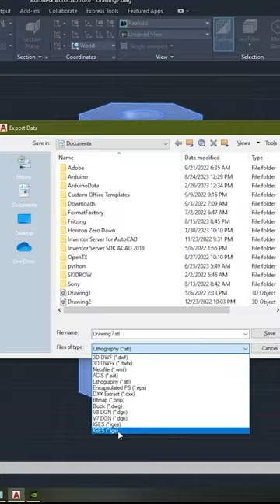3D Printing A Part That Connects The Stepper Motor To The Driving Wheel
Hello Friends